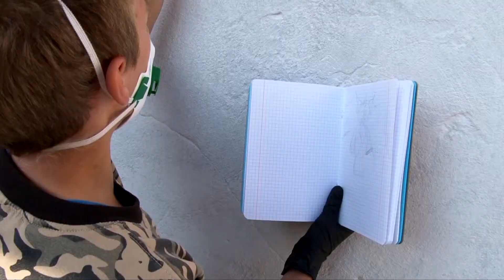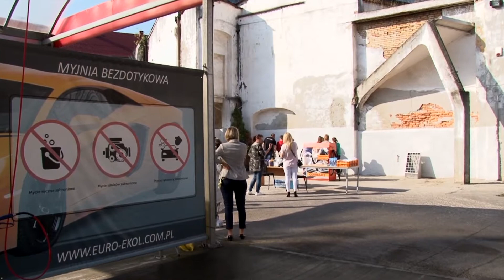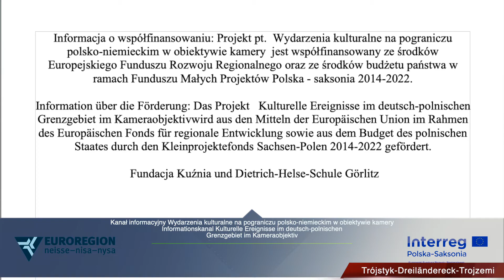Bitwa szkół na mural Der Kampf der Schulen um das Wandbild Bogatynia 20 09 2020